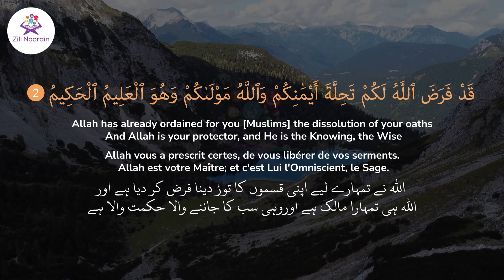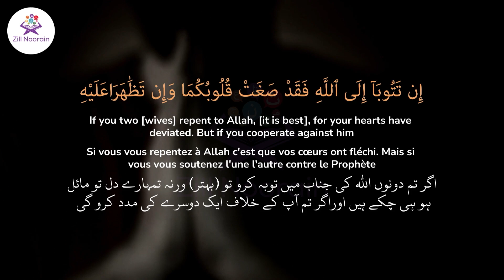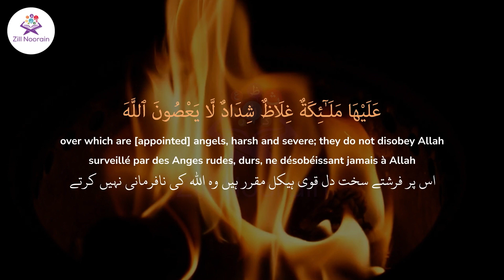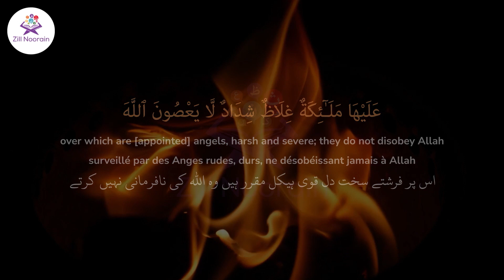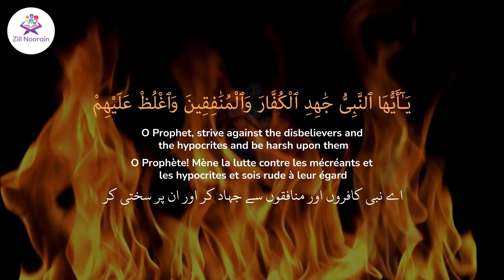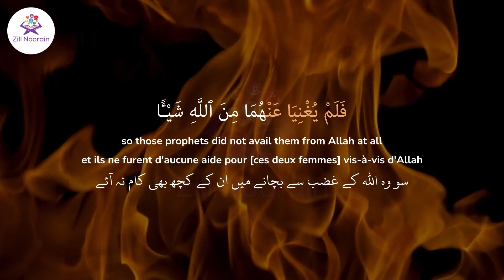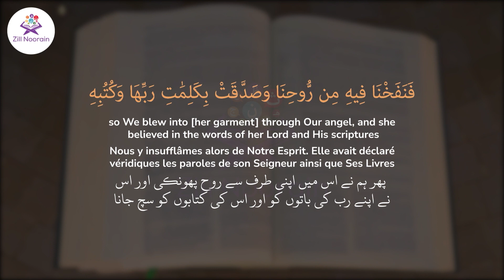Surah At Tehrim -66 - Soothing Recitation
66 Surah Tahreem
Surah Tehrim Heart Melting Voice
surah al tahrim reaction with english translation full
beautiful quran recitation surah muddathir